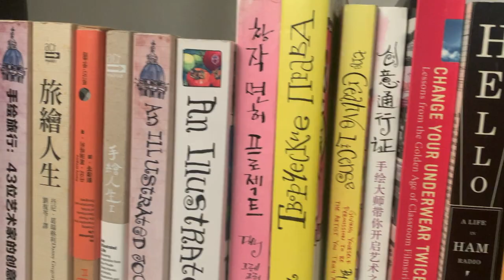How to find your audience — and why you should.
Who do we make stuff for? And who's in our heads when we do? Best-selling author Danny Gregory dives deep into these important subjects and advice on living a happy, fulfilled creative life.